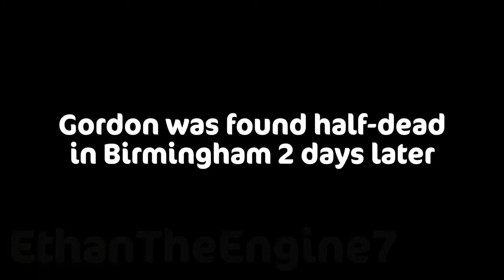Edward's had it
Credit to all, have to say shit. Edward audio by Biscuit Cat Productions/TramEngineStudios